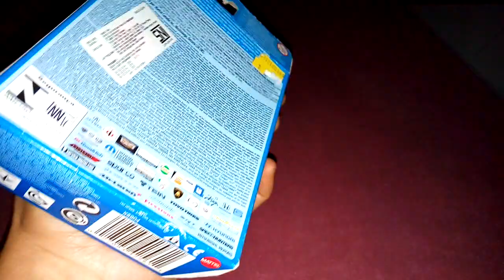Hot Wheels 3 Blue Govner